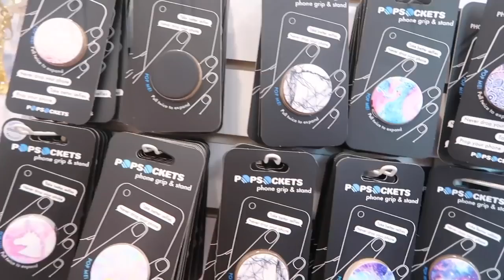Help NEW iPhone Shopping and Unboxing Vlog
Shopping for new iPhone video - Find out where you can buy an iPhone, how you can prepare for your iPhone arriving, how to activate your iPhone and how to transfer your numbers.